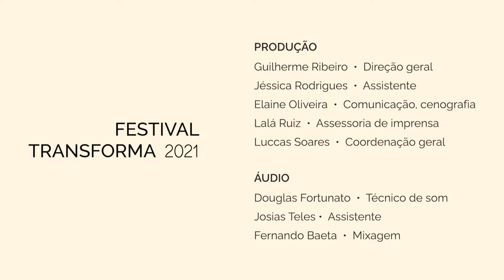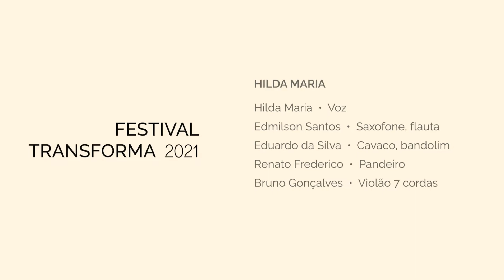Tico tico no fubá - Zequinha de Abreu Grupo de Choro - Mistura de Tempero & Hilda Maria